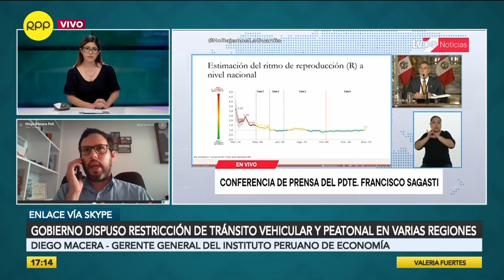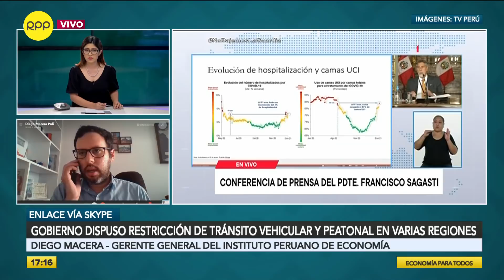Diego Macera: “tras la pandemia nuestro espacio fiscal ya no es el mismo”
“Se debe tener cuidado con las medidas restrictivas porque hay empresas que están entrando a un periodo de insolvencia”, sostuvo Diego Macera, gerente general del Instituto Peruano de Economía.